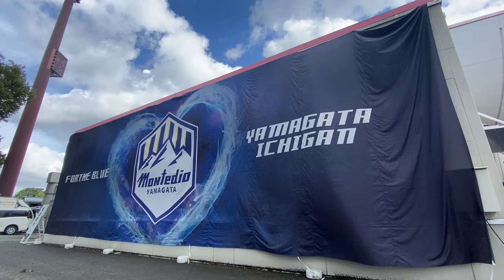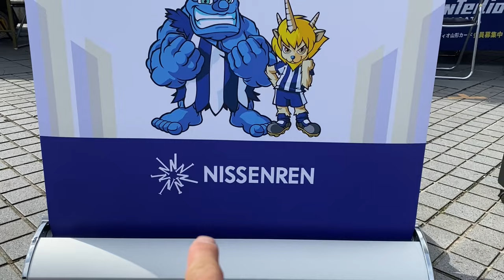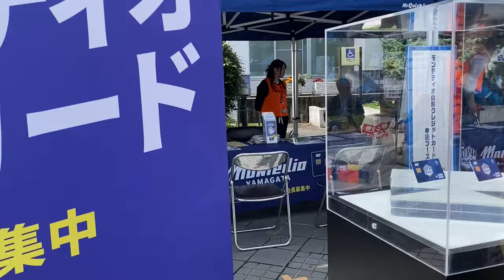サッカー観戦 ⚽️ モンテディオ山形 vs 徳島ヴォルティスさん戦 ⚽️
今シーズンも残り僅か。
プレーオフ進出に向けて負けられない戦いが続きます。
激アツ応援で後押ししてきました！！

後藤雅明 選手
熊本雄太 選手
西村慧祐 選手
野田裕喜 選手
山田拓巳 選手
岡﨑建哉 選手
小西雄大 選手
デラトーレ 選手
チアゴアウベス 選手
藤本佳希 選手
河合秀人 選手
新垣貴之 選手
藤田息吹 選手
長谷川洸 選手
南秀仁 選手
宮城天 選手
田中渉 選手
吉田泰授 選手
藤嶋栄介 選手
横山塁 選手
國分伸太郎 選手
川井歩 選手
喜岡佳太 選手
泉柊椰 選手
髙江麗央 選手
大友竜輔 選手
高橋潤哉 選手
小野雅史 選手
イサカゼイン 選手
荒川永遠 選手
後藤優介 選手
手越祐也 さん
徳島ヴォルティス さん
ヴォルティス さん
徳島サポ さん